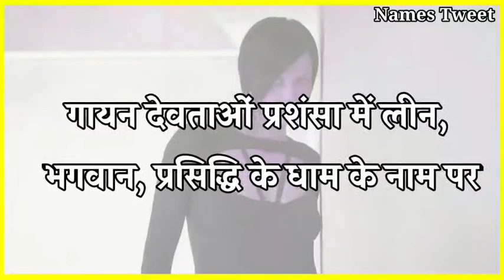Jasleen Name Meaning In Hindi | Jasleen Naam Ka Arth Kya Hota Hai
Video Tittle : Jasleen Name Meaning In Hindi | Jasleen Naam Ka Arth Kya Hota Hai | Jasleen Ka Arth Kya Hai, Jasleen Ka Arth Kya Hota Hai | Jasleen Naam Ka Matlab Kya Hota Hai , Hindu Girl Name With Meaning In Hindi 2023 , Unique Girl Name , Baby Girl Name 2023 , Latest Girl Name , Hindu Name Jasleen Jasleen Name Meaning Modern Girl Names Names Meaning Name Meaning In Hindi Jasleen My Name meaning Indian Girl Names Jasleen